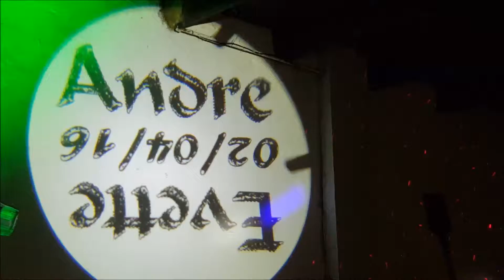Andre en Evette Gobo